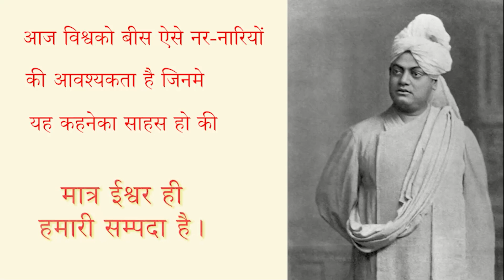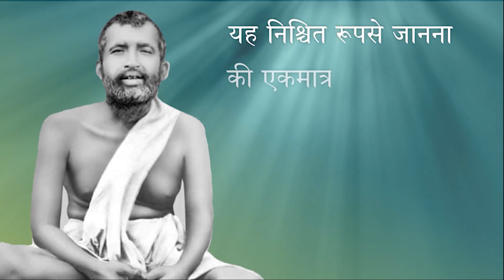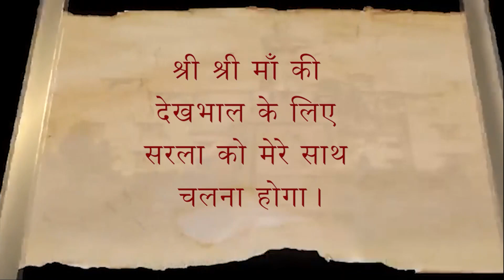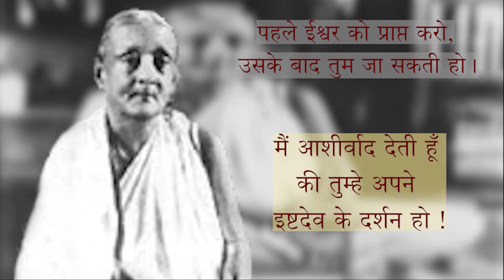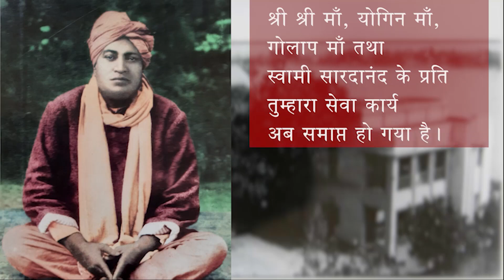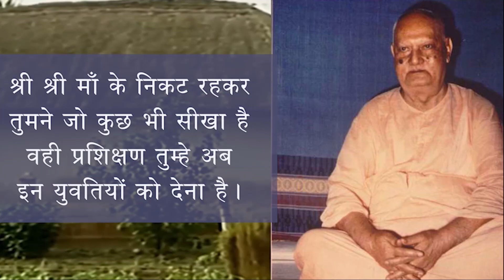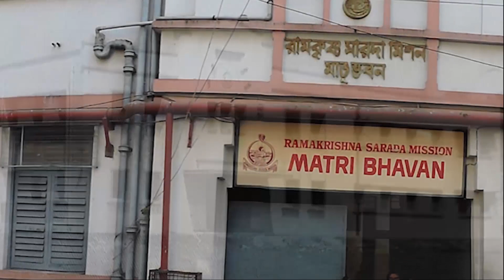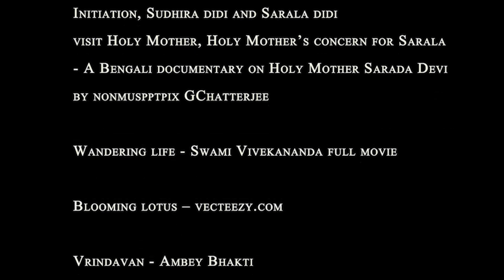A short video on most Rev Bharatiprana Mataji Life in Hindi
A short video on most Rev Bharatiprana Mataji Life in Hindi done by Sri Sarada Math, Pune